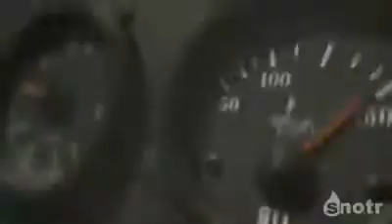MUESTRA DE AMOR